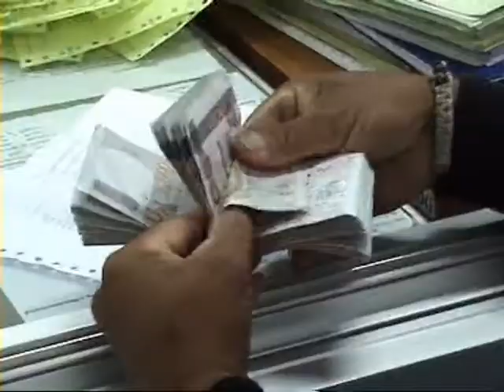ประกันรายได้ ไม่ทำลายวงการค้าข้าวไทย HL ลงเอย 021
ประกันรายได้ ไม่ทำลายวงการค้าข้าวไทย
Highlight ลงเอยอย่างไร ตอนที่ 021 กำเนิดประกันราคาข้าว
ออกอากาศ วันที่ 2 กันยายน 2552
เข้าใจนโยบายประกันราคาข้าว พบกับ
 ดร.นิพนธ์ พัวพงศกร ประธานสถาบันวิจัยเพื่อการพัฒนาประเทศไทย (TDRI)
 ปราโมทย์ วานิชานนท์ นายกกิตติมศักดิ์ สมาคมโรงสีข้าวไทย
 ชูเกียรติ โอภาสวงศ์ นายกสมาคมผู้ส่งออกข้าวไทย
 บรรจง พิจิตรวิไลเลิศ ประธานคณะกรรมการกลางกลุ่มเกษตรกร จ.พิจิตร